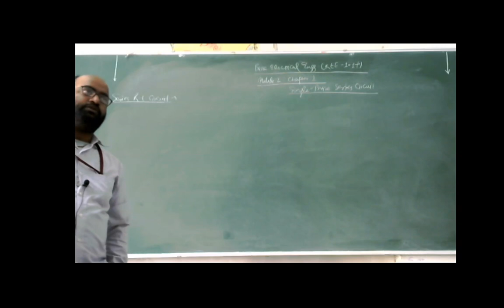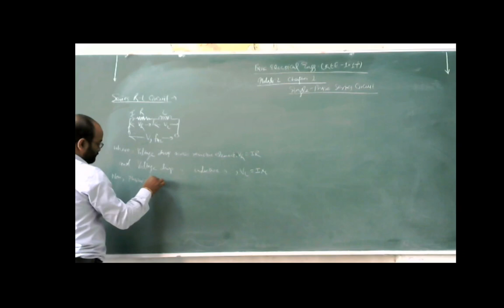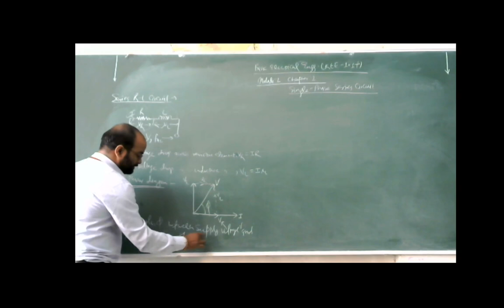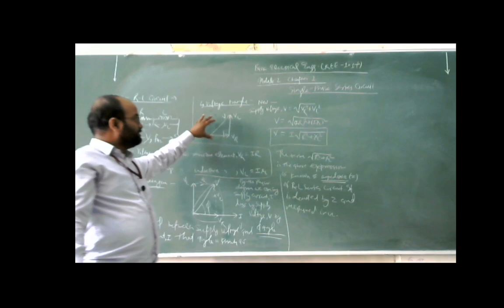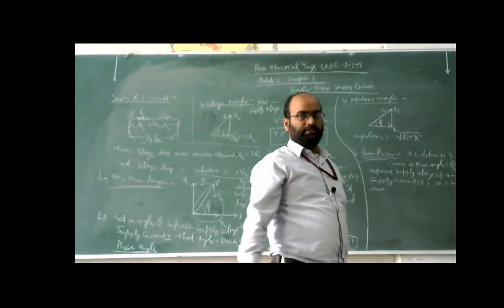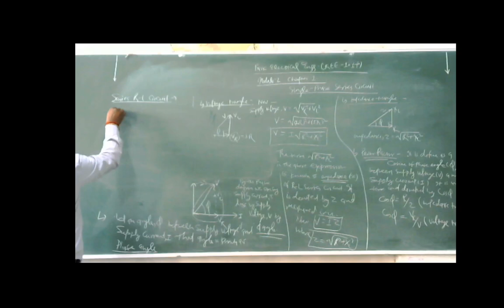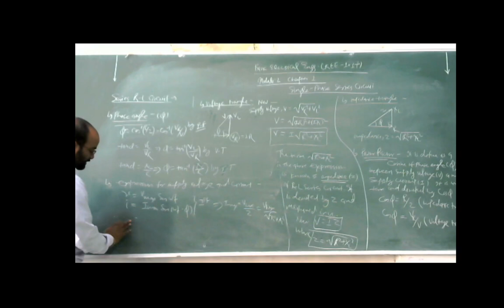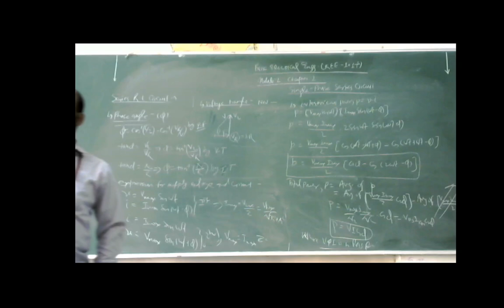Series R-L Circuit